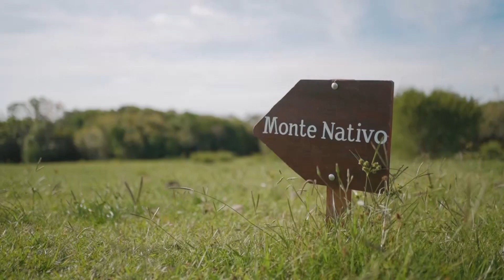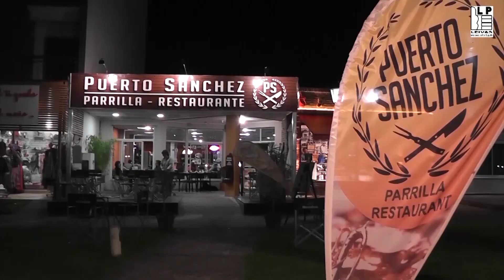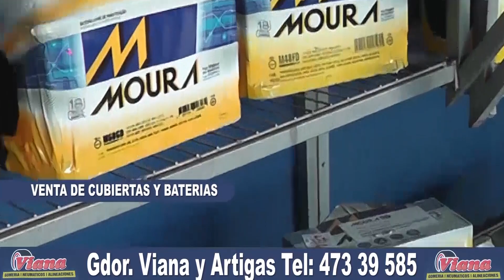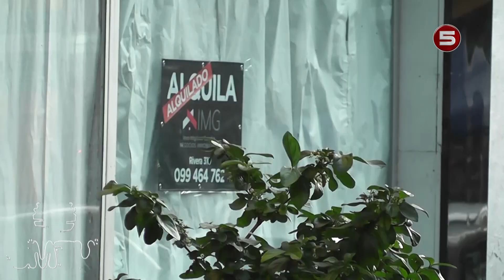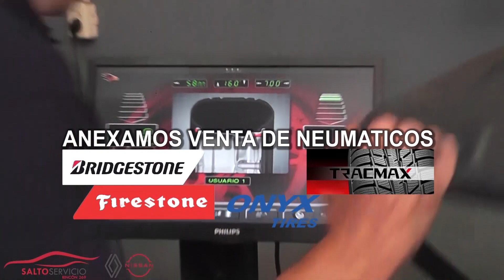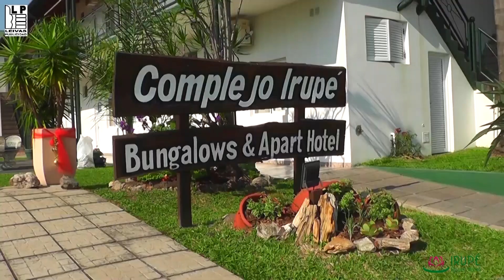SMTV - Lanzamiento de Termatalia en el Ministerio de Turismo (Parte 2)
Programa SMTV correspondiente al 06-08-23, realizado desde Montevideo en las instalaciones del Ministerio de Turismo en el marco del lanzamiento de Termatalia.
*Arnaldo Nardone, eventos del Ministerio de Turismo
*Tabaré Viera, Ministro de Turismo
*Andrea Dos Santos, presidenta de AHGA Dayman y gerenta de Acuamania Salto
*Vera Facchin, presidenta del Centro Comercial e Industrial de Salto